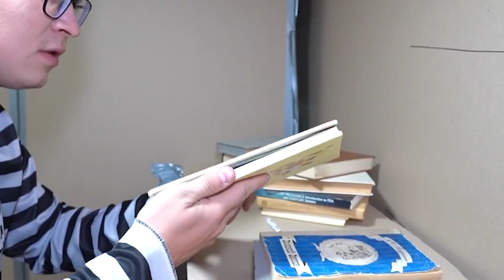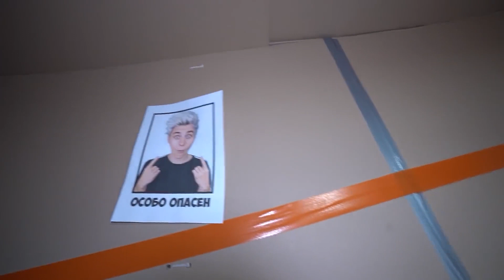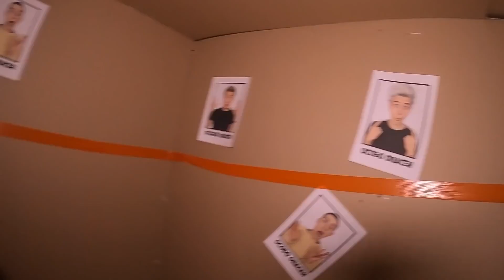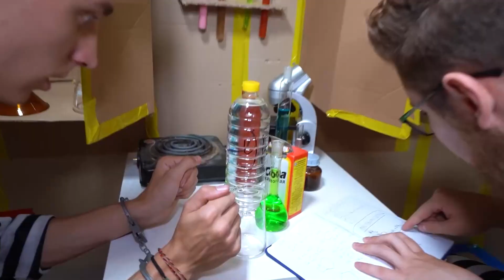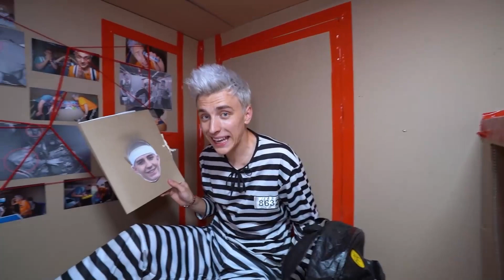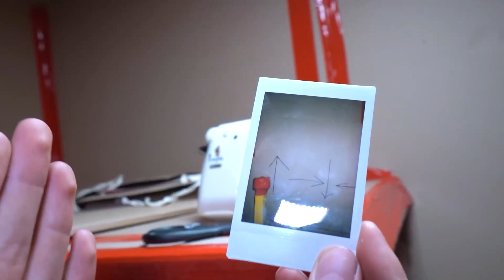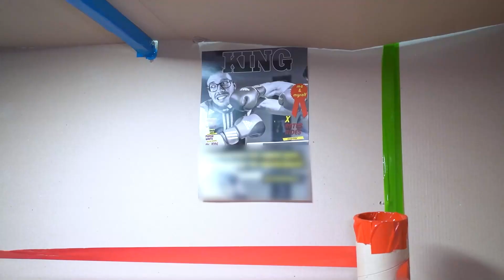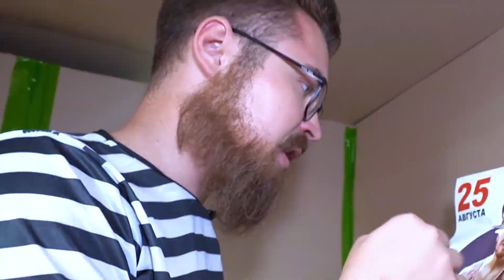BOX FORT PRISON ESCAPE Challenge **2 part**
Be sure to share it with your sibling and friends!